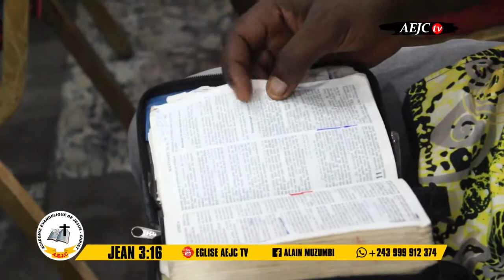LES PETITS ENFANTS AVEC L'APÔTRE PAUL ALAIN MUZUMBI